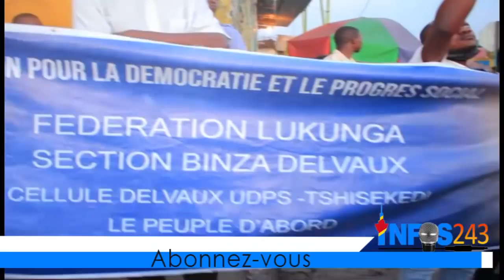Apres Discours De Fatshi, kin en ébullition